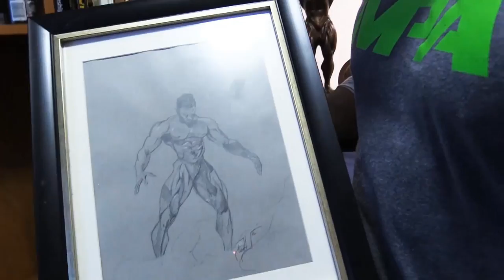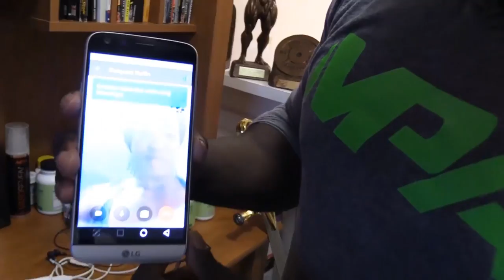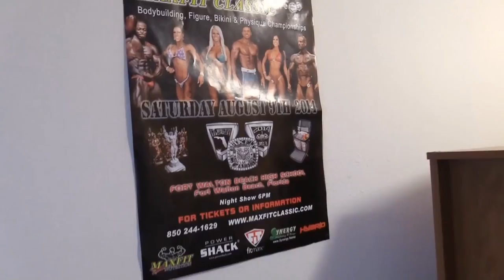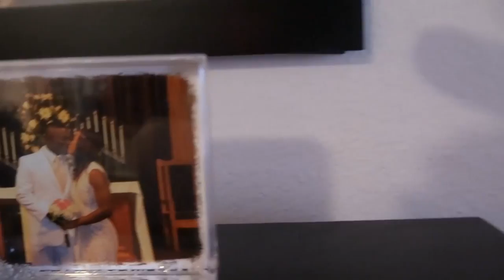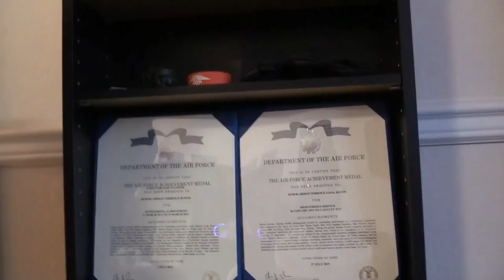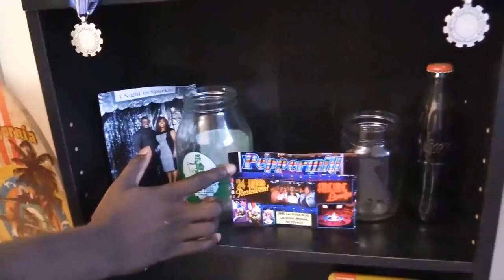The Chronicles of Ruff Diesel Episode 1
The Chronicles of Ruff Diesel: Olympia Bound Episode 1
- Take a tour of Terrence's home
- How and when did Terrence decide to get into Bodybuilding?
- Terrence interviews his first mentor/trainer
- Terrence trains back and biceps and talks to a fan